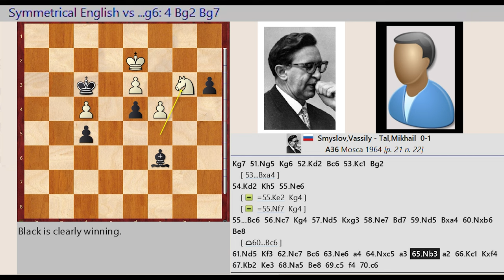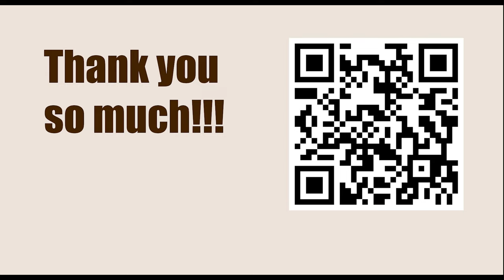Vassily Smyslov vs Mikhail Tal, Mosca 1964 || ISRAEL GELFER (Positional Chess)